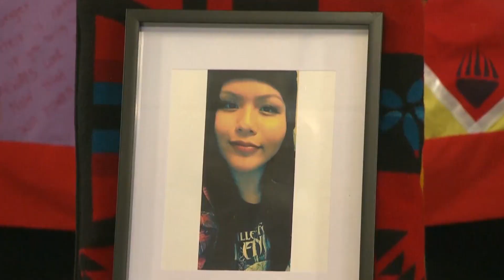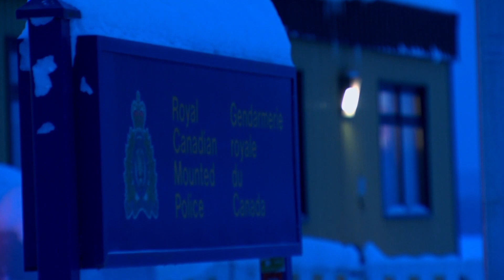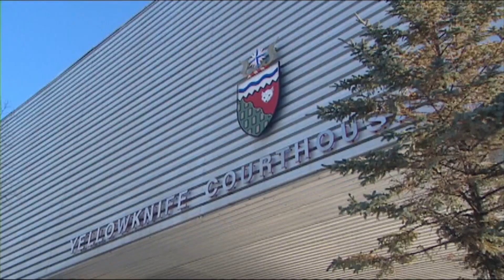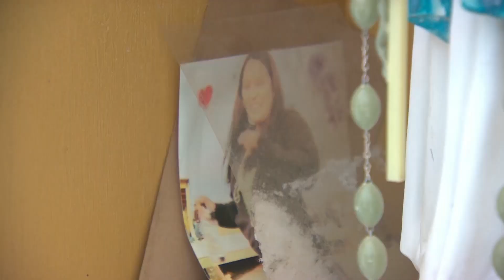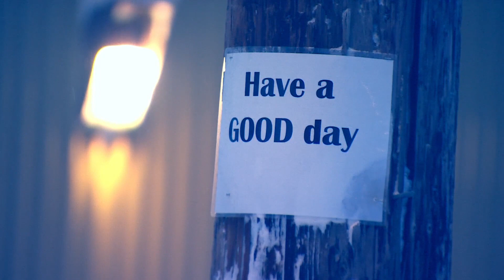Hurt, healing and hope: The pain of losing a daughter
Hurt, healing and hope are just some of the feelings an Indigenous family has dealt with following the death or disappearance of a daughter. Louisa Lafferty is just one of 1,200 or so Indigenous women across Canada who've had to live for years with the pain of losing a daughter. CBC News is following Lafferty's journey to testify at the missing and murdered Indigenous women and girls hearing in Yellowknife.